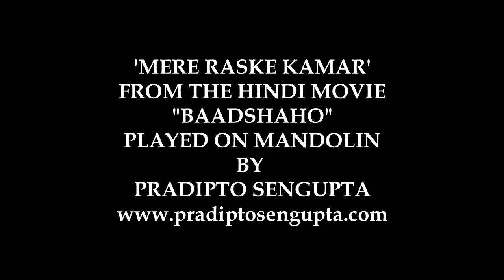Mere Rashke Qamar (Instrumental) | Mandolin Cover | PRADIPTO SENGUPTA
Mere Rashke Qamar Cover on Mandolin from the Hindi film BADSHAHO played by Pradipto Sengupta.

In the original song:
Song: Mere Rashke Qamar
Music Arrangement : Tanishq Bagchi
Mandolin : Pradipto Sengupta
Harmonium: Pradeep Pandit
Composer: Ustad Nusrat Fateh Ali Khan
Singer: Ustad Rahat Fateh Ali Khan